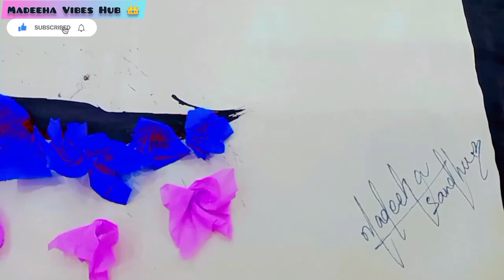How To Make Paper Tree Art | DIY Wall Hanging Craft Ideas | Tree Wall Decor Ideas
How To Make Paper Tree Art | DIY Wall Hanging Craft Ideas | Tree Wall Decor Ideas | Paper Tree Wallmate | Wall Hanging Craft | Paper Craft Ideas |

Welcome To Madeeha Vibes Hub 👑
In this video we show you how to make beautiful paper tree wallmate.
You can decorate your wall with this beautiful paper tree painting.